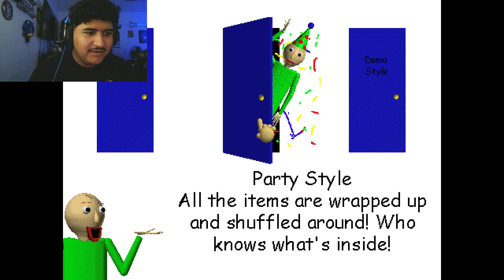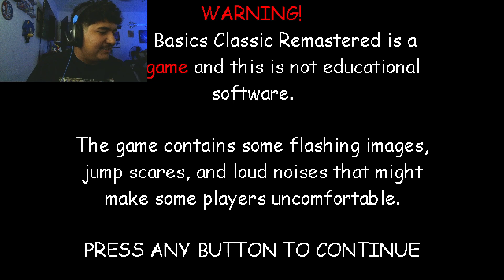Me swear I is smrt | Baldi's Basics (+Face cam)